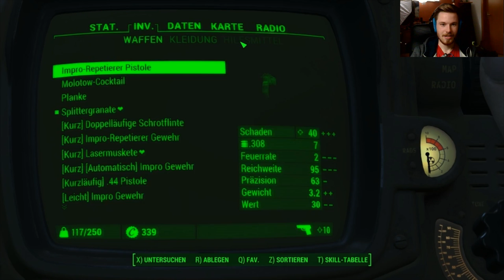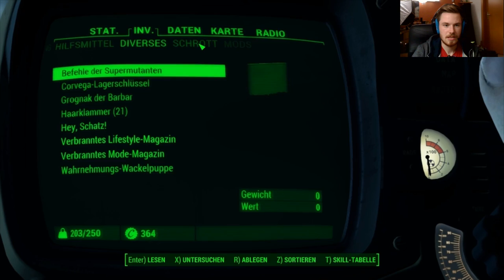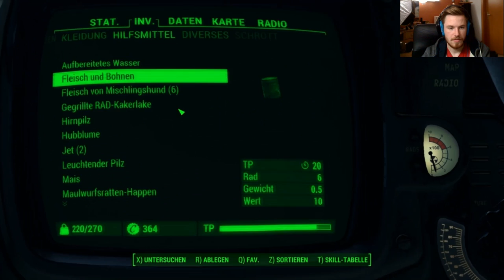Fallout 4 Gameplay *Part9* "Explosive Folge !"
Wieder mal am eig Zeil vorbei ;D